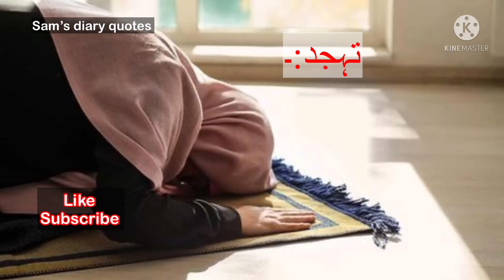allah sajda e tahajjud un logo k naseeb me likhta hai jinka??